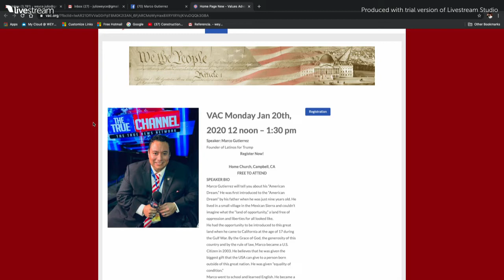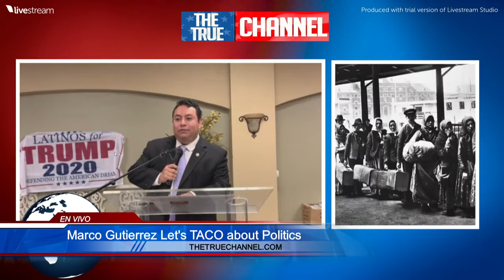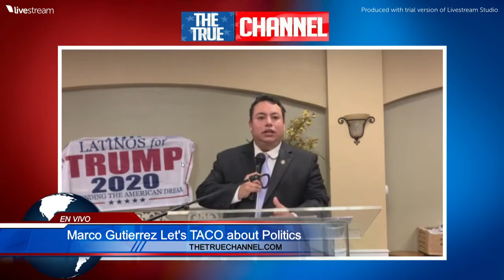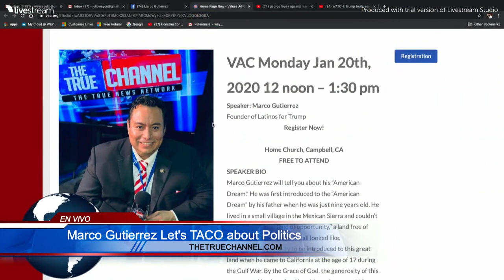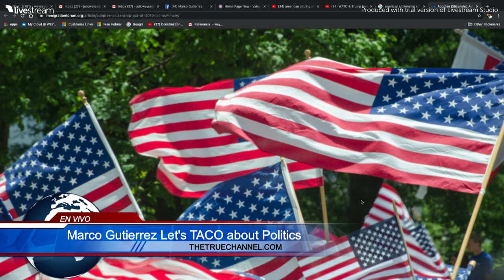Marco Gutierrez Speaks at the Values Advocacy Council RE:Defending the American Dream